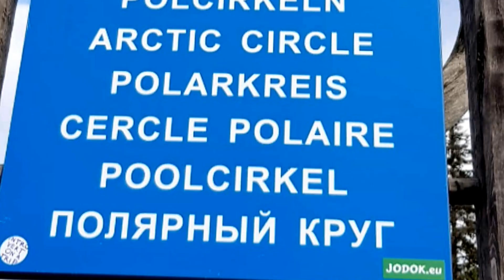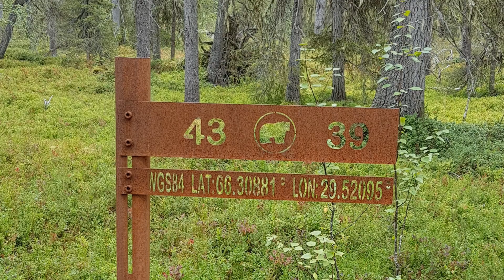KARHUNKIERROS TRAIL 2018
Oulanka National Park- kuusamo